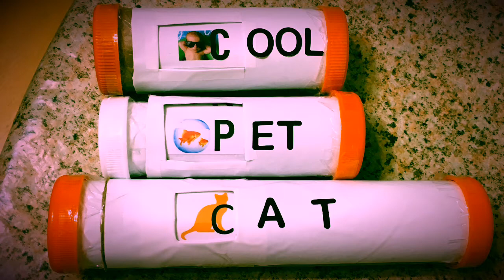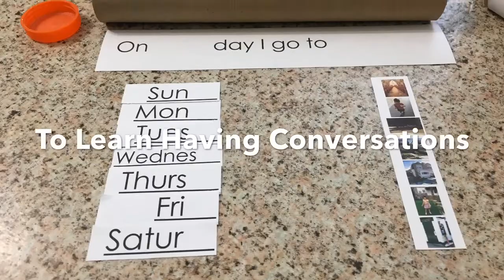Rhymes For Children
Fun Creative Way to Read Rhymes